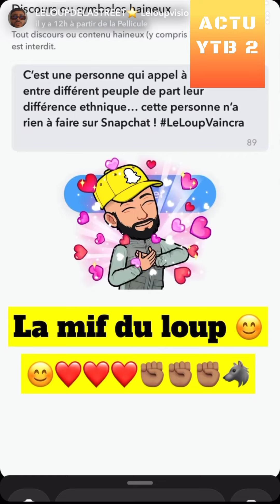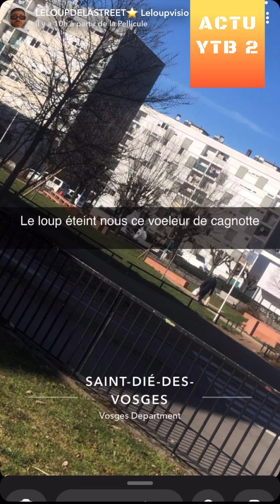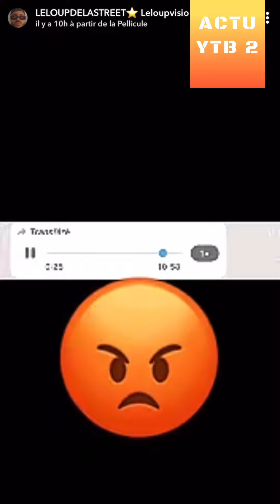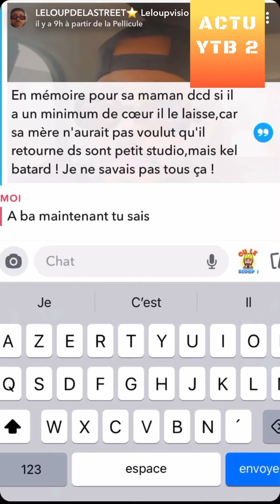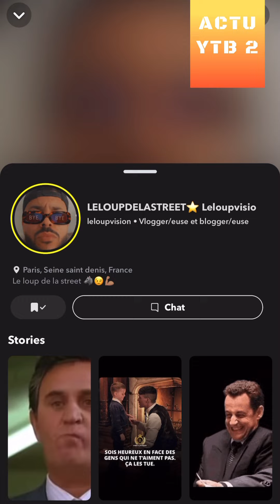LELOUP : AUDIO DE BASSEM BRAIKI COMPROMETTANT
REACTION A 1 VIDEO DE LELOUPVISION SUR SNAP